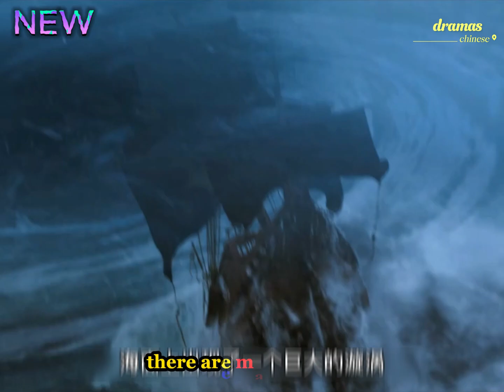NEW Ming Dynasty , Intrigue, thriller , historical , drama , supernatural, 天启异闻录, Mutations